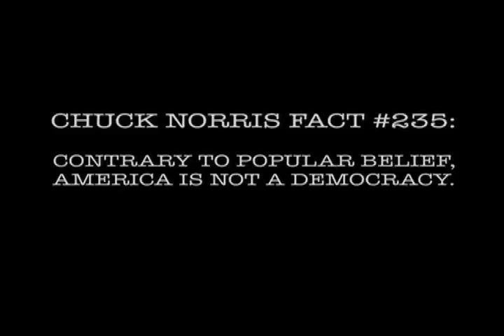Nosler's Magnum TV - Red Stag Hunting New Zealand - Part 3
John & Susie Nosler hunt Red Stag in New Zealand. Part 3 of 3.